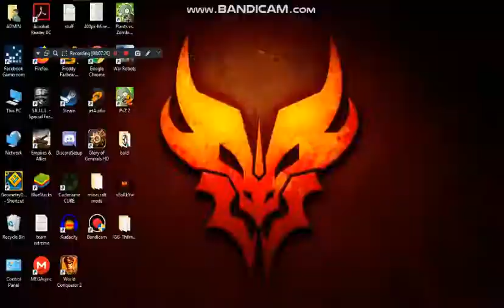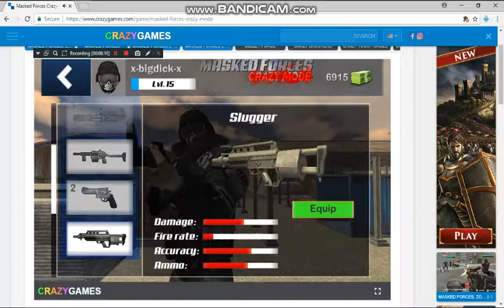rockets everywhere / masked forces crazy mode . gameplay